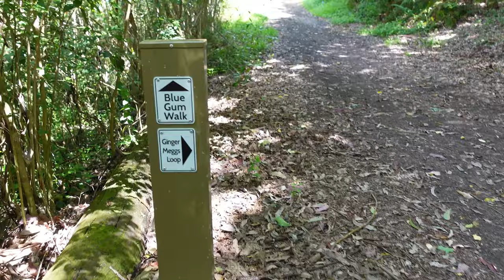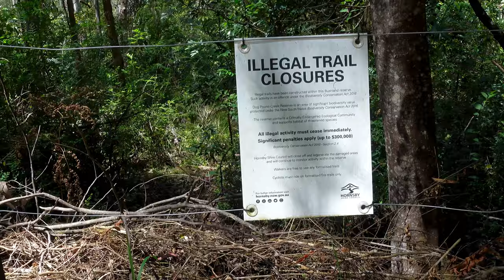Blue Gum Walk- Venturing Back Into The World- Sort Of!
Having been in lockdown in Sydney for about 4 months, some restrictions were lifted this week. So, as we slowly dip our toes back into the waters of society, we went for a bush walk. It's great to be outside again, and our puppy loved it too. And it's great to be back vlogging.
We also stopped off at the pet store for some essentials, and then picked up some freshly made donuts.
Stay safe, and have a great weekend!

Tech: Sony ZV-1, Apple iPad Pro, LumaFusion